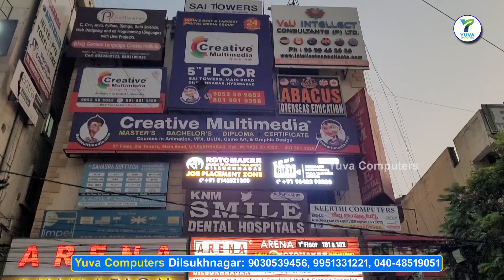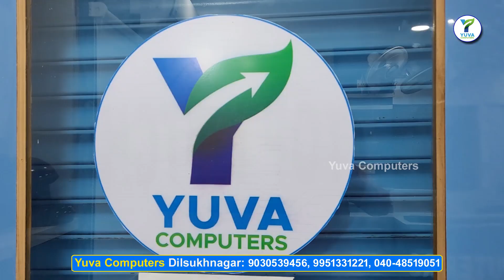500/- margin sale|Summer dhamaka Offer!!|All India free Courier Service|100%genuine|Yuva Computers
Best A+++Laptops | Summer dhamak Sale | All India Courier Services Available | Yuva Computers

AA++ Laptops |Cheapest Second Hand Laptop Store | With 1 Year Warranty | Yuva Computers Dilsukhnagar